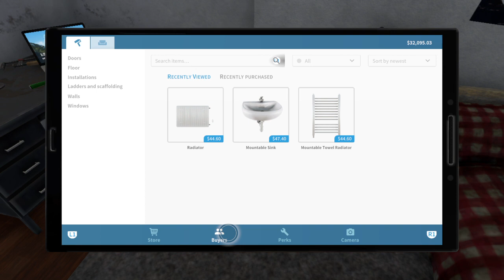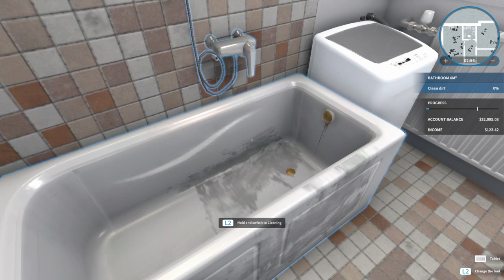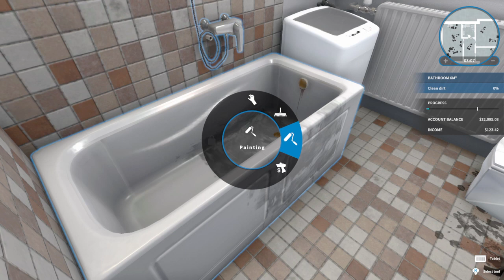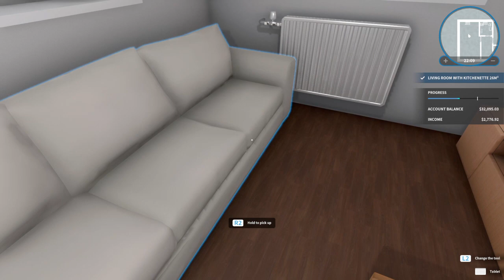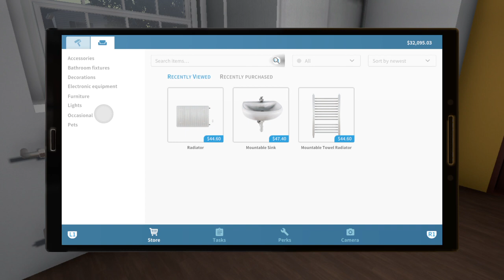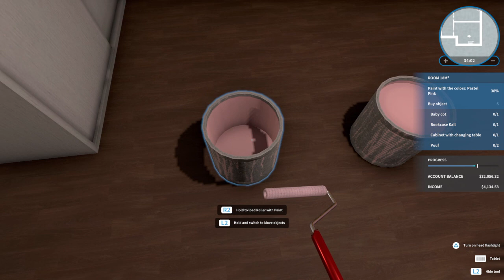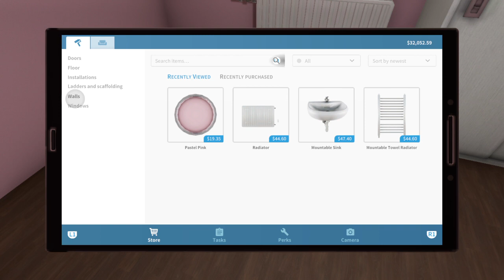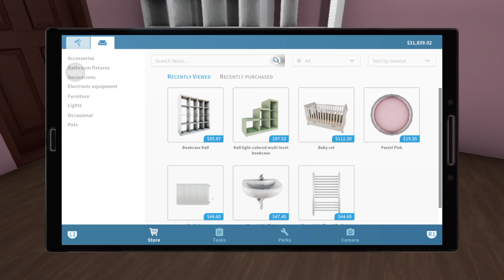House Flipper They Said Pink